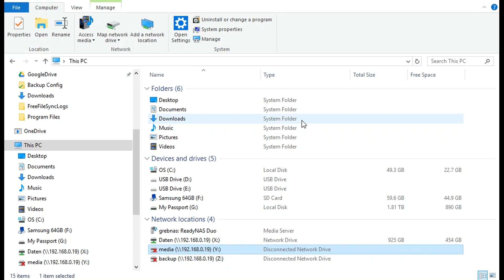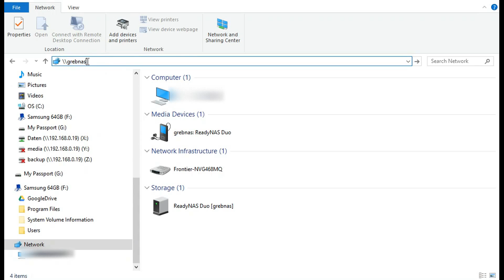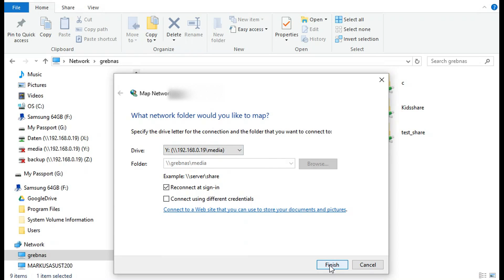How To Reconnect Your NAS After Replacing The Router (Or Other Maintenance)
This video shows you, how to recconnect to your NAS after modification in your network, e.g. new ISP, new Router etc.
To prevent this problem in the future, buy a reliable DCHP router (e.g. and configure your ISP router as bridge.